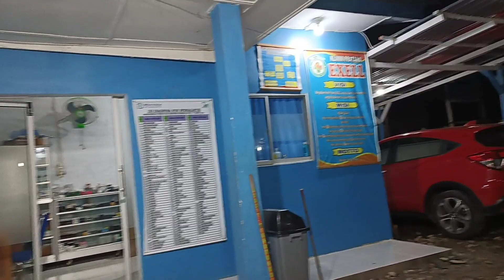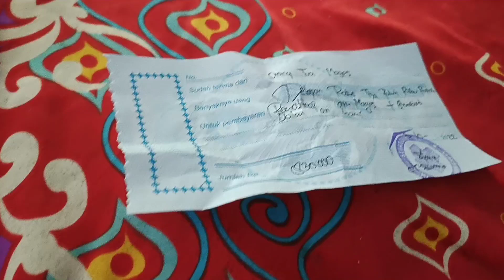Yang Saya Takutkan Di Indonesia Akhirnya Terjadi